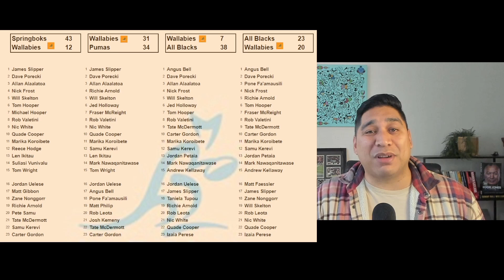WALLABIES 33-man World Cup Squad CONFIRMED | Rugby World Cup | Eddie Jones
Eddie Jones selects his 33-man Wallabies squad to contest the Rugby world cup. In typical Eddie Jones style he has thrown cats among the pigeons and is going for a somewhat experimental and youthful squad with an eye to the 2027 Rugby World Cup in Australia. Australian Rugby is looking to evolve and this is the first major step towards their goal or returning to winning ways.

Welcome to Hakatime Rugby, your one stop shop for all things Rugby. I give my perspective on key talking points in rugby and approach the game with an analytical mindset. Here you can expect match previews and reviews, team analysis, watch along videos and rugby podcasts. Nga mihi nui kia koutou katoa.
Chur from Zak!

The Rugby Ramble Podcast - powered by RugbyAnalyst and Hakatime Rugby

0:00 Intro
0:30 An eye to the future
1:56 Front row
2:19 Locks
2:51 Backrow - Hooper and others out
4:13 Halfbacks - Genuine Bolters!
6:06 One Flyhalf, lacking Goal kickers
7:34 Centres
7:51 Outside backs look settled
8:57 THE GOOD: Will Skelton as Captain. Theres room to grow
11:20 THE BAD: Inconsistent messaging and selections
12:10 Opportunities were given to the older guys
14:00 All in on the future! The Eddie Jones way